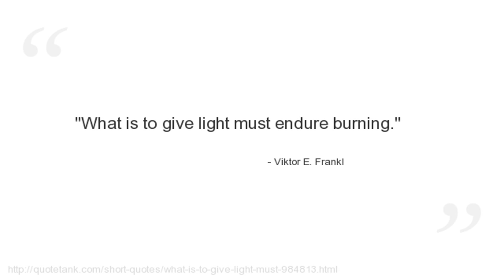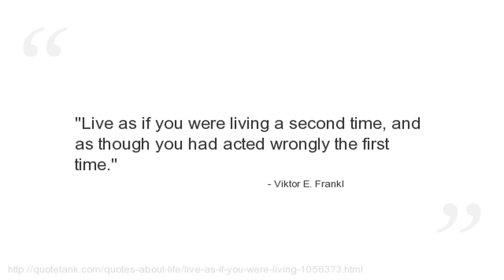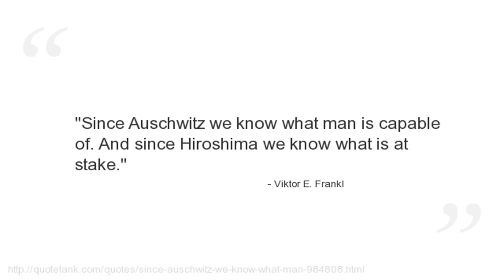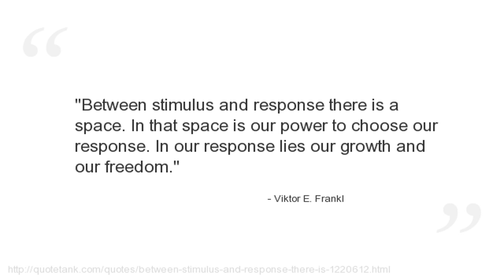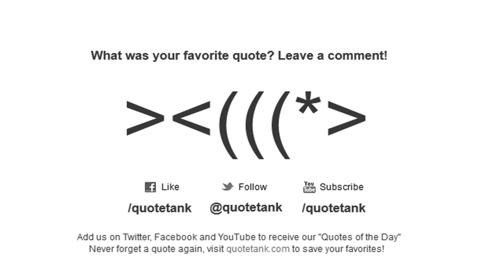Viktor E. Frankl Quotes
Who is Viktor E. Frankl?
An Austrian neurologist and psychiatrist as well as a Holocaust survivor.